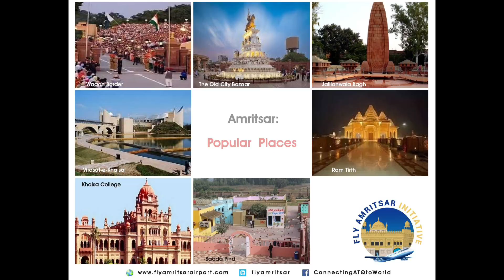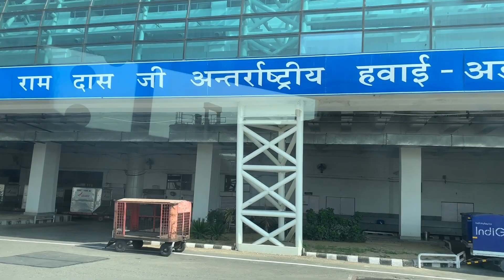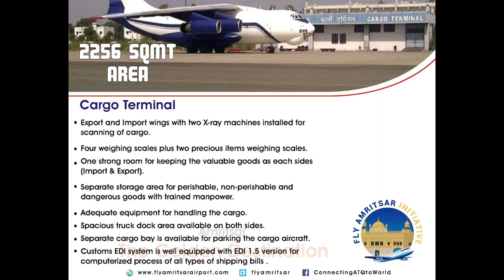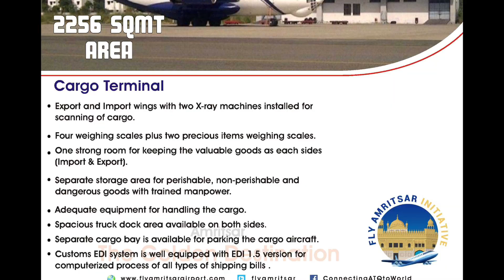ਫਲਾਈ ਅੰਮ੍ਰਿਤਸਰ, ਖਾਲਸਾ ਕਾਲਜ Alumni ਅੰਮ੍ਰਿਤਸਰ ਏਅਰਪੇਰਟ ਲਈ ਸਮੂਹਿਕ ਉਪਰਾਲੇ FlyAmritsar । Khalsa College